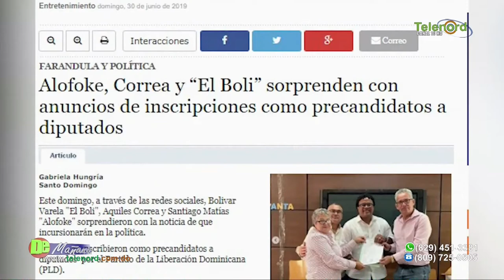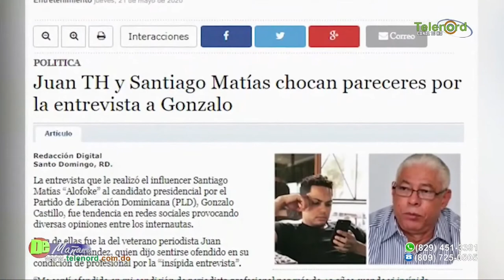En ves de criticar a Santiago Matias "Alofoke" deberiamos estudiarlo para ver porque lo prefieren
En ves de criticar a Santiago Matias "Alofoke" deberiamos estudiarlo para ver porque lo prefieren dice Jer Yan Lantigua